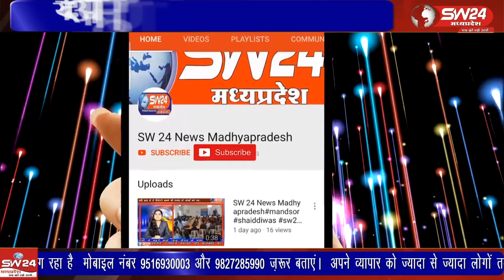अनुविभागीय अधिकारी राजस्व को क्षेत्र मे अत्यधिक वर्षा से हुए नुकसान को लेकर ज्ञापन दिया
अनुविभागीय अधिकारी राजस्व को क्षेत्र मे अत्यधिक वर्षा से हुए नुकसान को लेकर ज्ञापन दिया गया ज्ञापन का वाचन जिलाध्यक्ष सुनील चौहान के द्वारा किया गया